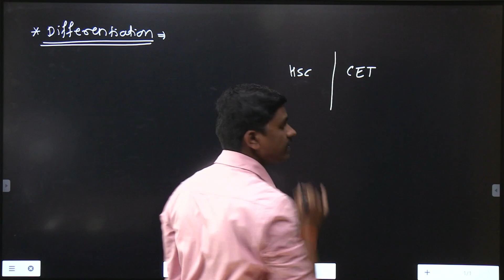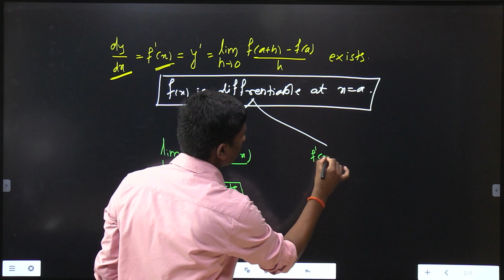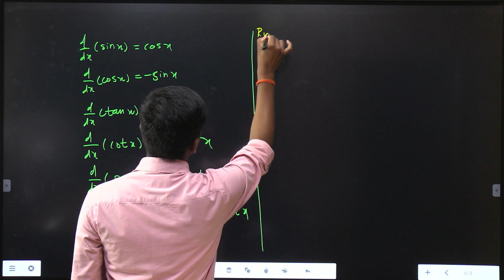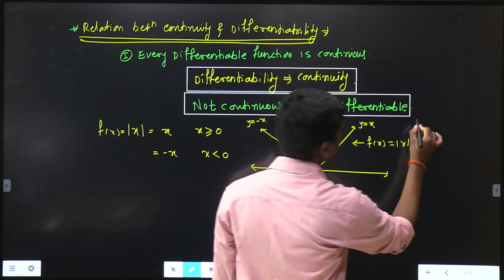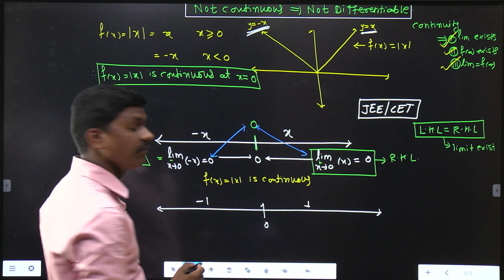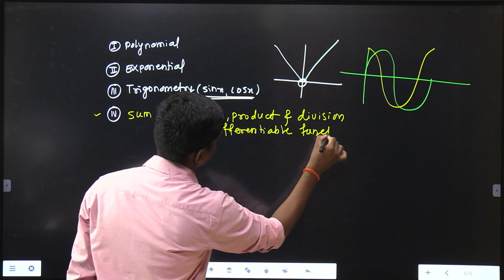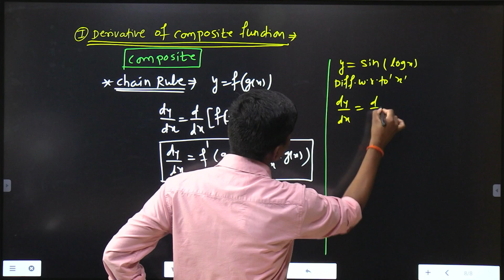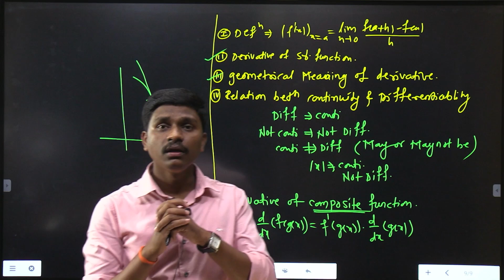Differentiation 01|one shot revision for MHT-CET 2024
➡️ VSA is one of the leading academy / coaching classes for Board | MHT CET | NEET & JEE .VSA has top results in Board ,MHT CET, NEET & IIT JEE
➡️Free All Study Material (books and )

12th MHT CET lectures
12th standard science for MHT CET
MHT CET online classes
MHT CET video lectures
Crack MHT CET with ease
12th NEET biology lectures
NEET 2023 physics preparation
Chemistry for NEET 12th class
Best NEET coaching videos
NEET UG 2023 study material
Biology for NEET exam
Physics NEET crash course
NEET chemistry in 12th
NEET online coaching classes
NEET exam tips for 12th students
12th NEET syllabus explained
NEET preparation strategies for class 12
NEET biology class 12 notes
Physics and chemistry for NEET
NEET mock tests for 12th
NEET exam pattern and tips
12th NEET test series
NEET exam previous year questions
Top NEET coaching for 12th class
NEET study plan for 12th students
12th IIT JEE preparation
IIT JEE physics lectures for 12th
IIT JEE chemistry lectures for 12th
IIT JEE mathematics lectures for 12th
12th IIT JEE study materials
IIT JEE advanced preparation for 12th
IIT JEE main syllabus for 12th
12th class IIT JEE coaching
Best IIT JEE online classes for 12th
IIT JEE practice problems for 12th
IIT JEE tips and tricks for 12th students
12th IIT JEE exam strategy
IIT JEE previous year question papers for 12th
12th IIT JEE mock tests
IIT JEE toppers' interviews for 12th
IIT JEE success stories for 12th graders
12th IIT JEE test series
IIT JEE important topics for 12th
IIT JEE rank boosters for 12th
IIT JEE online coaching for 12th students
12th science state board lectures
12th grade science video tutorials
State board syllabus for science
Best online science lectures for 12th state board
12th science board exam tips
12th state board exam study materials
State board science textbook explanations
Free 12th science state board videos
12th state board video lessons
12th state board science practicals
State board model question papers for 12th science
Solved previous year papers for 12th science state board
11th science exam preparation
MHT CET 11th science
JEE 11th class
"NEET 11th science"
"MHT CET exam tips"
"JEE exam strategy for 11th"
"NEET preparation for 11th grade"
"11th science syllabus for competitive exams"
"Physics for MHT CET 11th class"
"Chemistry tips for JEE in 11th"